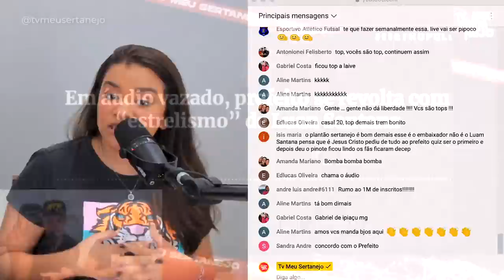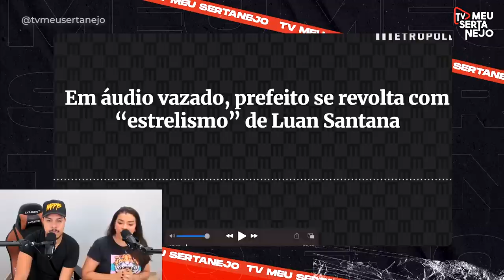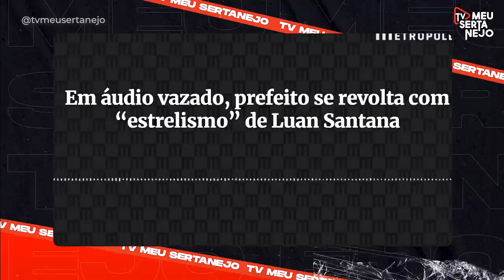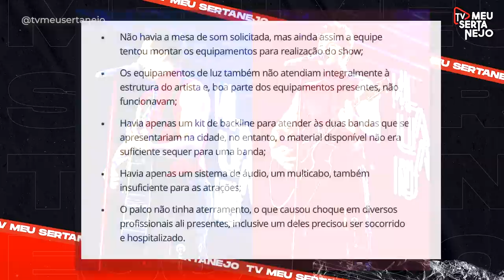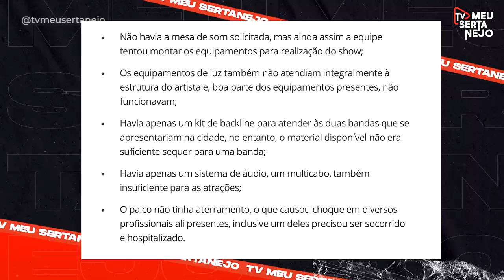Vaza audio de PREFEITO revoltado com LUAN SANTANA e EQUIPE explica CANCELAMENTO! | Corte da Live!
Vaza audio! PREFEITO detona LUAN SANTANA e EQUIPE explica CANCELAMENTO!